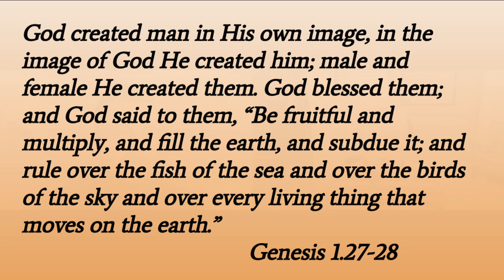The IP Equation - Part 1 | Creation of God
Today Grant & I talk about our Identity and Purpose as Image Bearers of God (Genesis 1.27-28)